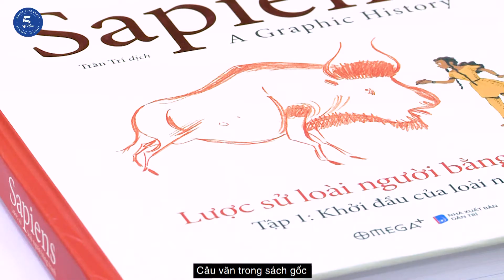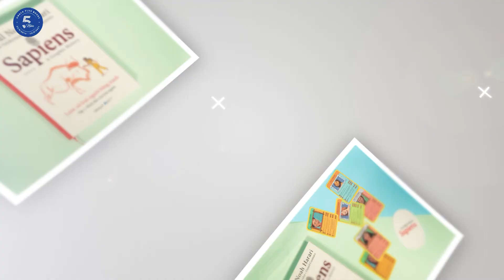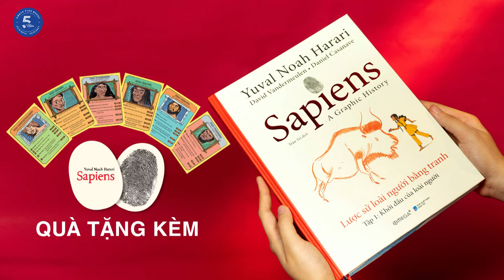SAPIENS LƯỢC SỬ LOÀI NGƯỜI BẰNG TRANH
Theo chân người hướng dẫn là Yuval Noah Harari, cùng một loạt các nhân vật “toàn cầu” như Bill Tiền sử, Tiến sĩ Hư cấu và Thám tử Lopez, bạn sẽ được tham gia vào hành trình khám phá quá khứ. Vượt qua sự ồn ào của thế giới bị che khuất thông tin, lùi lại và nhìn vào bức tranh lớn: toàn bộ lịch sử của loài người. Trọng tâm cuộc khám phá là tìm ra câu trả lời cho một câu hỏi hóc búa: làm thế nào trên trái đất, một loài vượn bình thường lại trở thành kẻ thống trị hành tinh, có khả năng tách nguyên tử, bay lên Mặt Trăng và điều khiển mã di truyền của sự sống?

Nội dung trong tập 1 của bộ sách tập trung vào sự hình thành nên loài người đang thống trị Trái đất hiện nay, với cấu trúc bao gồm 4 phần:

Phần 1: Những kẻ nổi loạn trên đồng cỏ
Phần 2: Những bậc thầy hư cấu
Phần 3: Tình dục, nói dối và tranh hang động
Phần 4: Những kẻ sát nhân liên lục địa